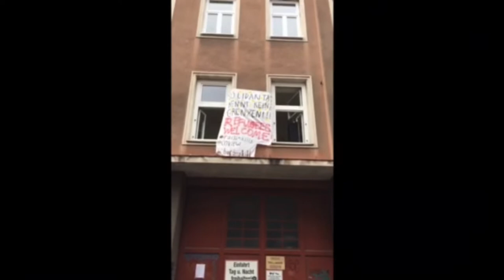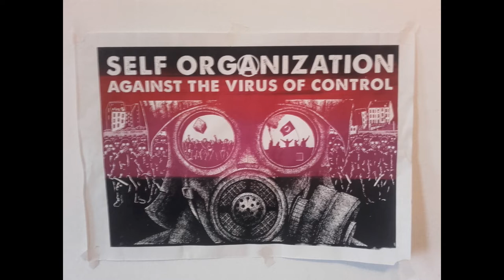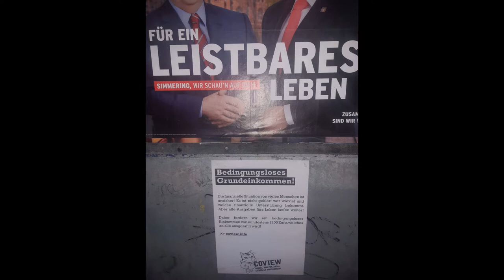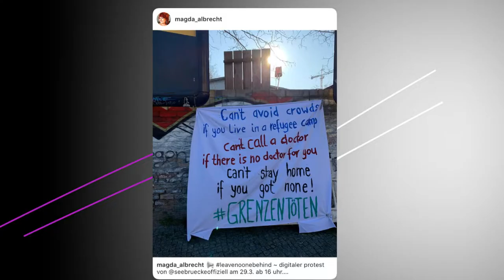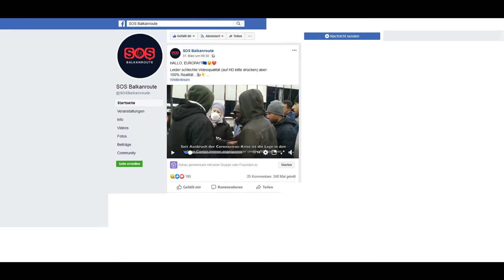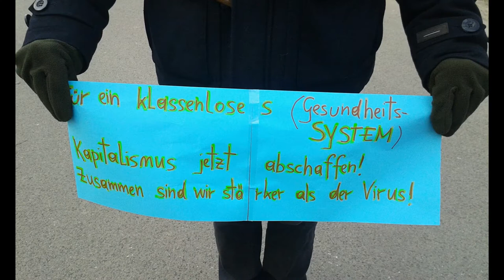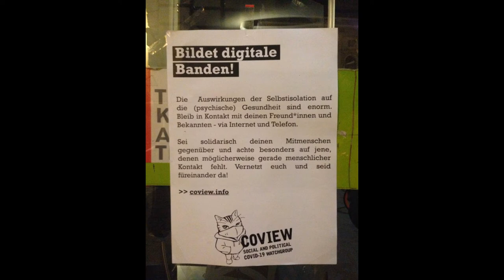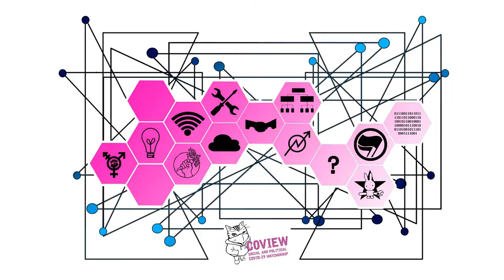coview.cat ruft auf: LeaveNoOneBehind !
Um uns herum herrschen Distanz und Stille. Eine soziale Stille, in der
sich unsere Beziehungen zueinander, zur Wirtschaft und zum Staat
verändern und formen lassen. Doch die Maschine im Hintergrund läuft
weiter. Profite werden maximiert, Gewinne privatisiert und es wird
bereits gerechnet, wie viel ein Menschenleben wert sein darf.

In diese Stille, ohrenbetäubend laut, drängen sich unzählige Fragen, an
unzähligen Ecken und Enden Europas, an den Rändern und Aussengrenzen
genauso wie in den Hauptstädten:

Wie sollen wir die Miete bezahlen, wenn wir nicht arbeiten können?
Wie sollen wir ohne fliessendes Wasser die Hände waschen?
Wie sollen wir Abstand zueinander halten können, wenn wir in Lagern
zusammengepfercht werden?
Seit wann halten nationale Grenzen Viren auf?
Wie sollen wir Zuhause bleiben, wenn wir keines haben?
Warum müssen Bauarbeiter*innen weiter zur Arbeit gehen, wenn ich nicht
mal zum spazieren raus gehen kann?
Warum werden Demonstrationen verboten aber die Arbeit in der Fabrik
läuft weiter?
Wie konnte es soweit kommen, dass unsere Gesundheitssysteme nicht auf
Kranke vorbereitet sind?
Warum müssen wir das System retten und nicht das System uns?
Nur gemeinsam können wir den herrschenden Verhältnissen etwas
entgegensetzen.

coview.cat calls out LeaveNoOneBehind!
All around us there is distance and silence. A social silence in which
our relationships with each other, with the economy and the state can be
changed and shaped. But the machine in the background continues to run.
Profits are maximized, profits are privatized and it is already being
calculated how much a human life may be worth.

Into this silence, deafeningly loud, countless questions push
themselves, in uncountable corners and ends of Europe, on the edges and
external borders as well as in the big cities:
How can we pay the rent if we can't work?
How can we wash our hands without running water?
How are we supposed to keep our distance from each other when we are
jammed together in camps?
Since when do national borders stop viruses?
How are we supposed to stay at home if we don't have one?
Why do construction workers have to keep going to work when I can't even
go out for a walk?
Why are demonstrations banned, but the work in the factory continues?
How did it come to the point where our health systems are not prepared
for sick people?
Why do we have to save the system and not the system us?

Only together can we counter the dominant conditions.